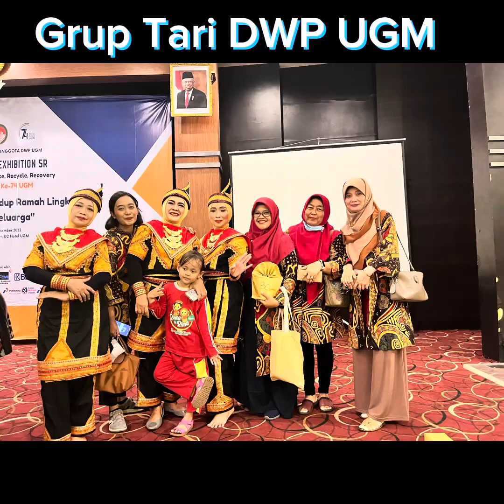PENARI DWP USAI PENTAS DI UC (Selasa, 12 Desember 2023)